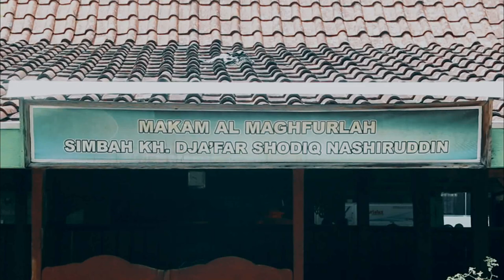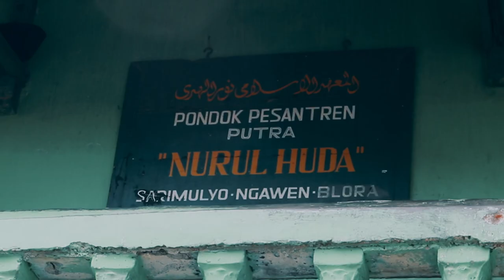HARI SANTRI 2021 || PONPES PUDAK || SMK NURUL HUDA NGAWEN || FAVORIT || SANTRI JATENG || SMKNH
PONDOK PESANTREN NURUL HUDA PUDAK
SMK NURUL HUDA NGAWEN
SEKOLAH FAVORIT SANTRI

ALBUM KENANGAN SMK NURUL HUDA NGAWEN

| Halaman Facebook SMK Nurul Huda Ngawen